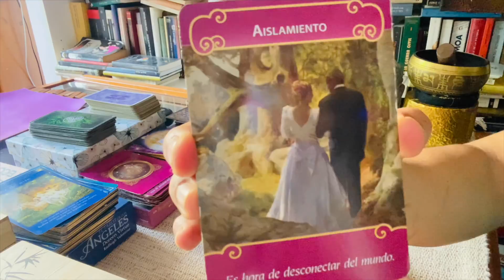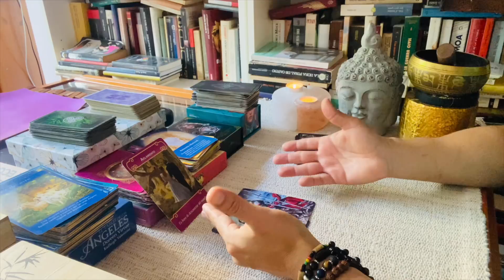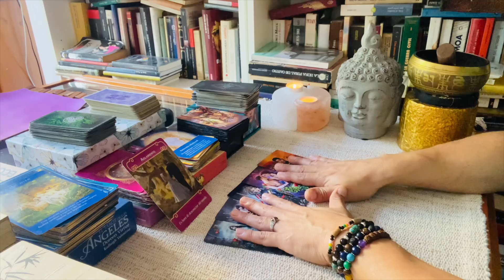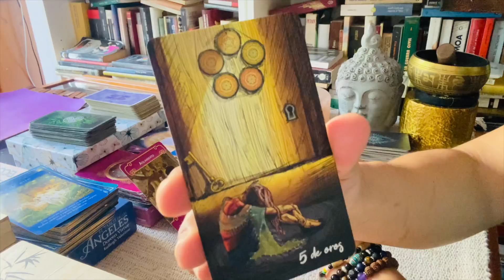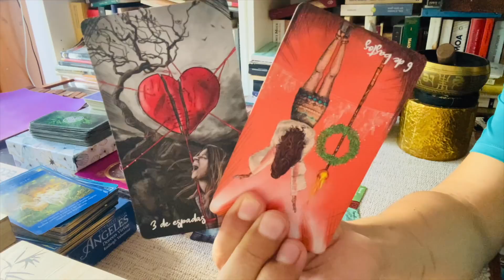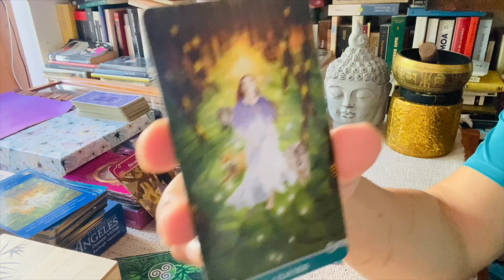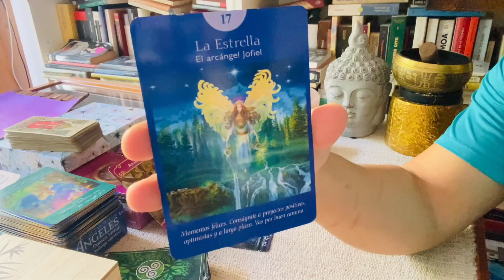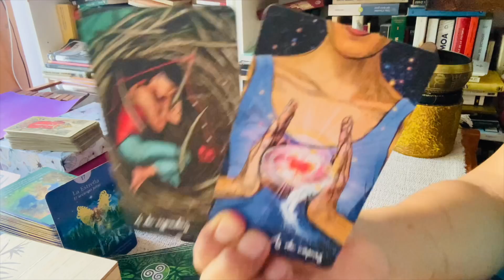VIRGO ♍️ ❤️❤️ ALGUIEN PIENSA EN TI TODAVIA 🔮📞☎️ UN REENCUENTRO QUE TE SORPRENDERA 👩‍❤️‍👨👩‍❤️‍👨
DONACIONES